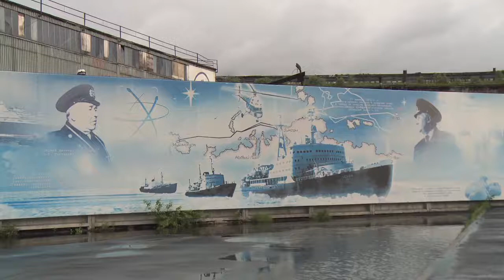June 16 - Murmansk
Video by Bill Megalos.

The Arctic / North Pole - June 2015